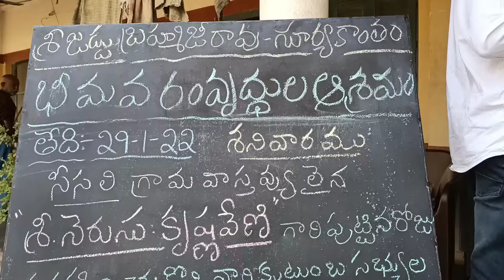సీసలి గ్రామనికి చెందిన నెరుసు కృష్ణవేణి పుట్టినరోజు సందర్భంగా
గ్రేట్ ఏపీ న్యూస్ భీమవరం

ప.గో భీమవరం తాడేరులో రోడ్డు నందు గల జడ్డు బ్రహ్మాజీరావు శ్రీమతి సూర్యకాంతం వృద్ధుల ఆశ్రమంలో  సీసలి  గ్రామనికి  చెందిన నెరుసు కృష్ణవేణి పుట్టినరోజు సందర్భంగా శనివారంనాడు  వృద్ధులకు  పౌష్టికాహారభోజనాలు, స్వీట్స్ అరటి పండ్లు వారి కుటుంబ సభ్యులతో కలిసి అందించారు. వారికి ఆశ్రమంలోని వృద్ధులు ఆశీర్వచనాలు అందించారు.

ఈ కార్యక్రమంలో కోమలి,నిఖిత,తేజరావు, మధు, ఆదిత్య,దీపక్,మనోజ్, ఆది తదితరులు పాల్గొన్నారు.